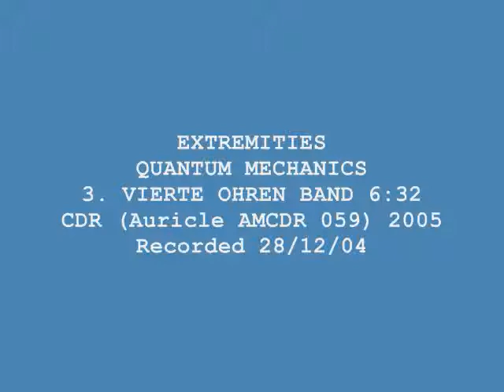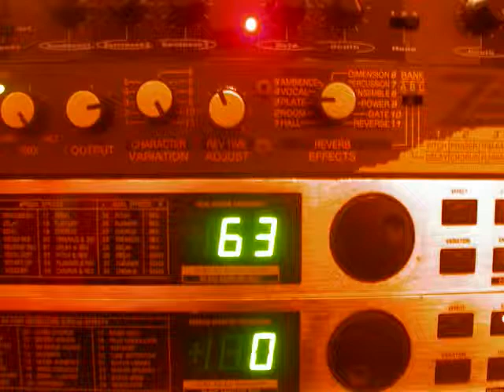Extremities - Vierte Ohren Band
Alan Freeman: guitar, synths, voice, loops, bells, laptop computer.
Steve Freeman: bass guitar, synths, loops, samples, turntable, voice, bells.
Jim Tetlow: loops, guitar, voice, pre-recorded percussion tracks.
Dave Powell: hurdy gurdy, effects.

review... With a style established, we didn't really plan it though, it was just the deliberate use of rhythms, samples and musical textures that became a new different way of working. Precise direct to digital recording also made for a more intense and vivid sound, so much so that the frequencies heard here could never be stored on a record. Yet more freaky Krautrockin' kinda NWW style here too, and some crazy bizarre electronics.